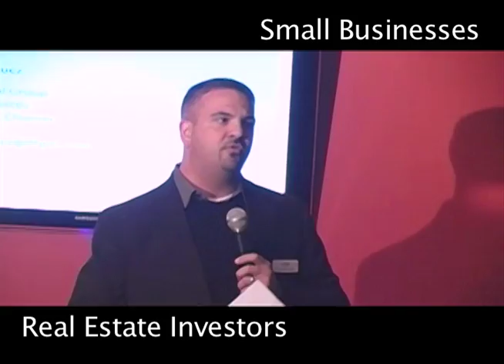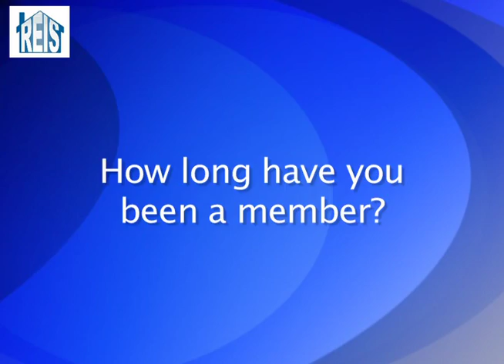REIS Business Member Profile - Dale and Karen Kunze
Dale Kunze
C.W.K. Construction Co., Inc., Construction
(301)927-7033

REIS Business Members provide excellent service to investors, enabling for greater returns through a better delivered product. We encourage our Investor Members to go to our Business Members first as a reliable source of critical services done right.